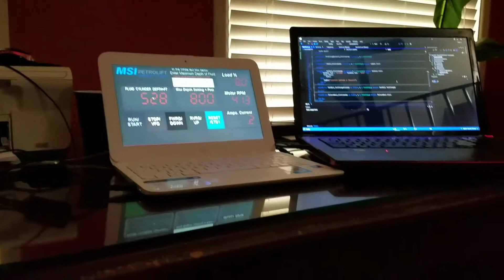November 12, 2017